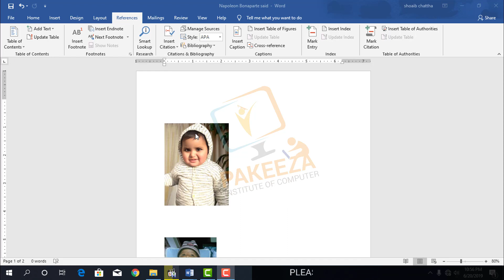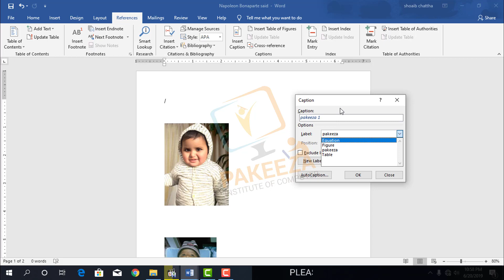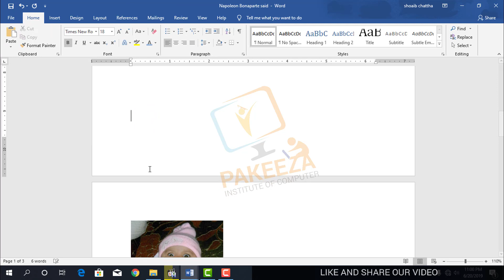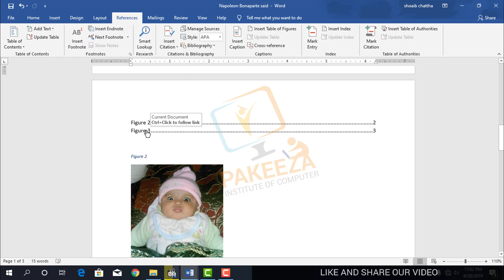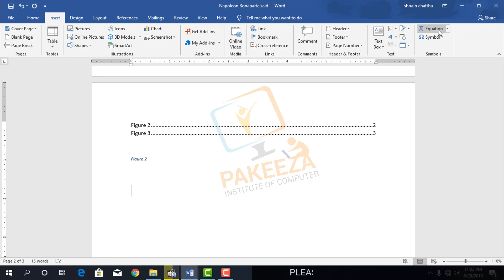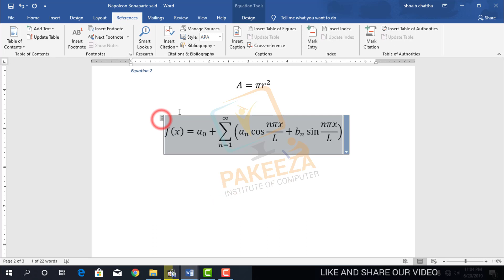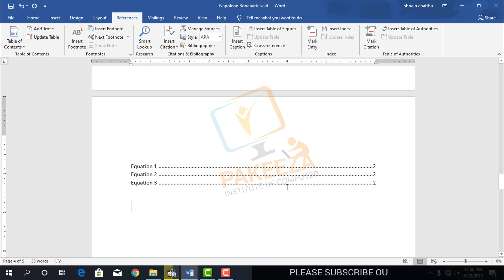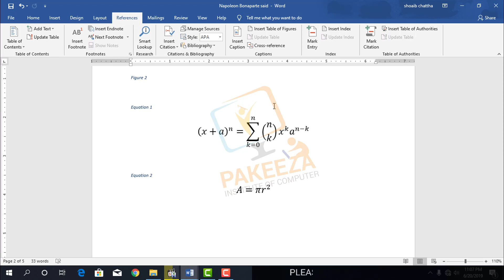76 Ms Word Class 76 Insert Captions microsoft word 2019 tutorial Urdu Hindi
76  Ms  Word   Class 76   Insert Captions  microsoft word 2019 tutorial Urdu   Hindi